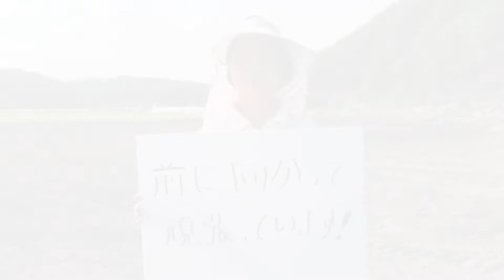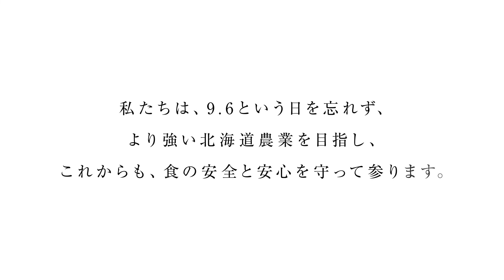9.6 あれから1年 ありがとう！頑張っています！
2018年9月6日に発生した北海道胆振東部地震。
これまでに全国の皆さまから頂いた心温まるご支援に対して、感謝の気持ちをお届けいたします。